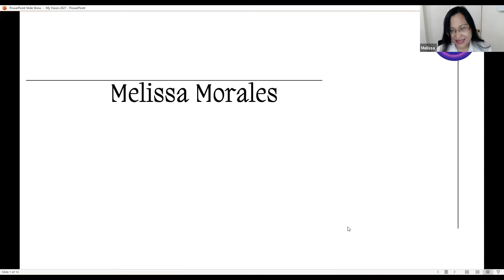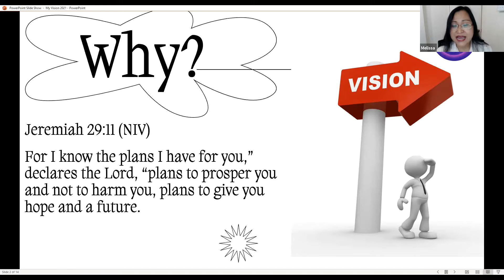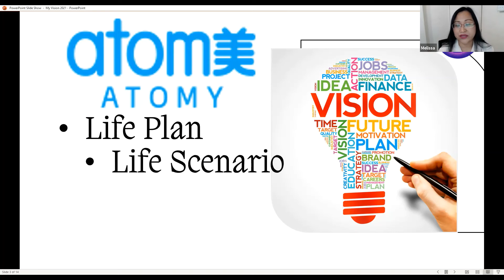Who gave us the Rights to Dream? | Dream Big | Melissa Morales | Atomy | Atomy 7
In this video, we are going to share the importance of having a dream and the right to have a vision in life.

00:00 Intro
00:04 Who gave us the Right to Dream? | Dream Big | Life Scenario | Vision | Melissa Morales | Atomy | Atomy 7 | Precious Issa
01:20 Atomy's Life Scenario | Life Scenario Explained | Melissa Morales | Atomy | Atomy 7 | Precious Issa

About:
In this video, we have heard that we all have the right to dream, and never stop having visions in life.